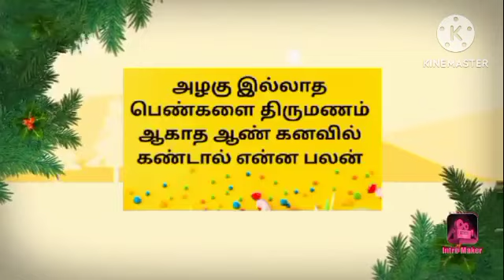செல்வம் பெருக உப்பு தீபம் எப்படி ஏற்றுவது l Selvam peruga uppu deepam eppadi etruvathu l Astrology